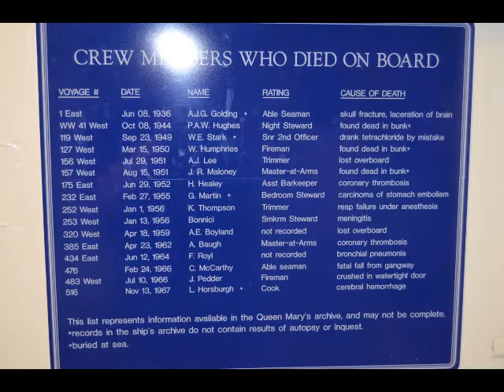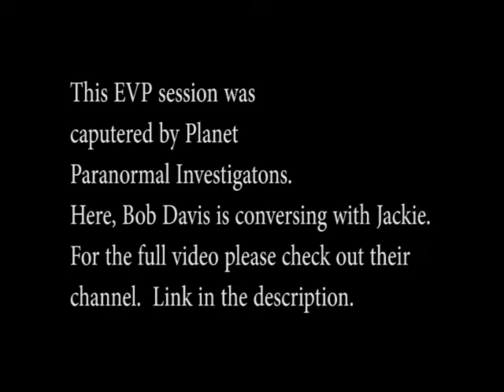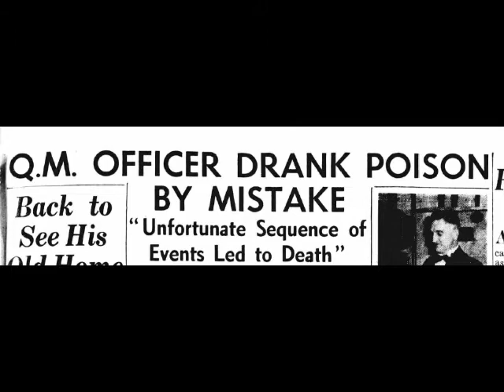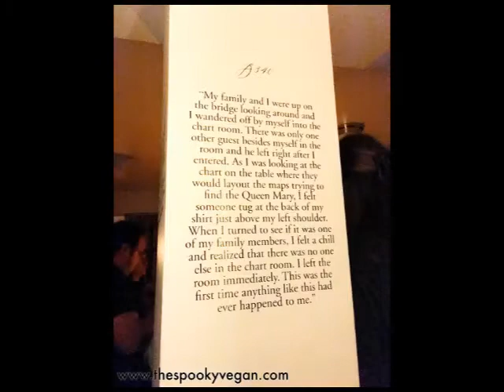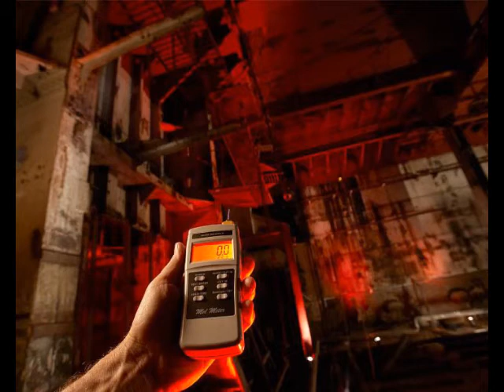The Hauntings of The Queen Mary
Hey guys!
Today we're discussing the history behind the RMS Queen Mary but more specifically it's ghostly residents.
So get cozy, it's time for a haunted history lesson

Thank you to all my supporters you guys make it happen.

Also; for more EVPS from Planet Paranormal Investigations visit their here, you can hear EVPS from Grumpy, Jackie, and many more. They also have a Youtube channel where they share the content they capture.

CREDITS:
INTRO: Created by Renderforest.com